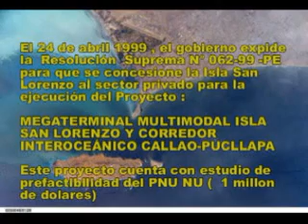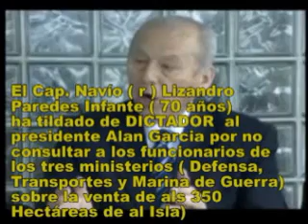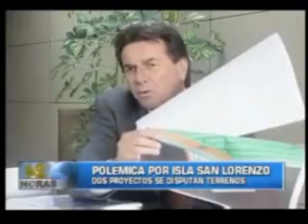La polémica por el destino de la Isla San Lorenzo 1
La Polémica por la Isla San Lorenzo : vender 350 hectáreas a las transnacionales extranjeras o materializar el proyecto del Megaterminal Multimodal Puerto Aeropuerto San Lorenzo Callao.